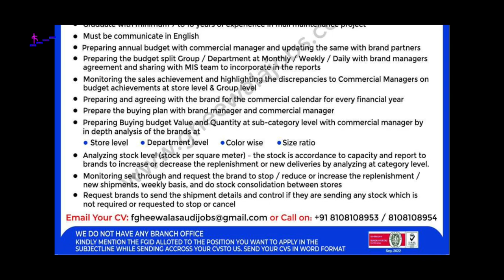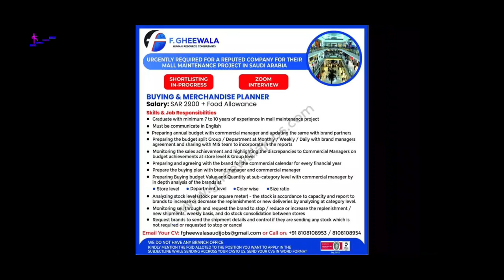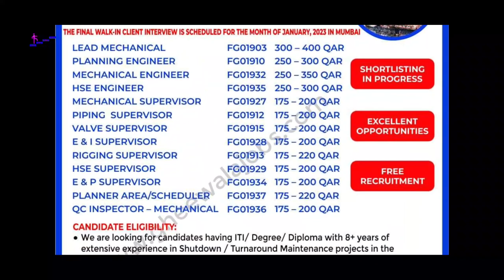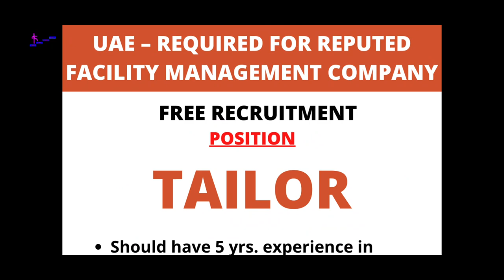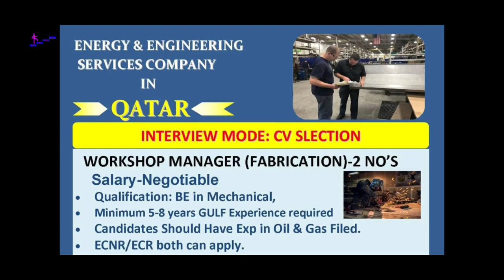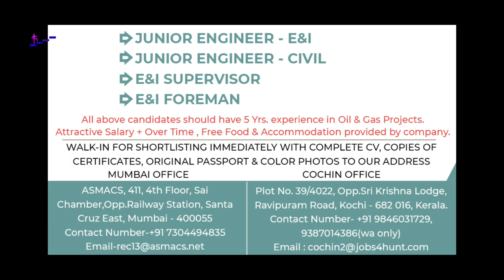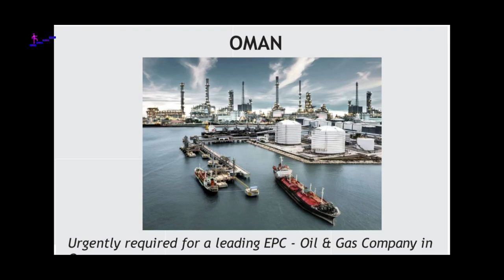Overseas employment news | Gulf job vacancy 2022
Gulfwalkin Job today NewsPaper 19th November 2022

🚀 Overseas jobs for Indian

🇸🇦 Saudi Arabia overseas job
🛫 Zoom interview for mall maintenance project
🛫 Required for reputed Japanese company
🛫 A leading contracting Co requires for their KKIA project
🛫 Free recruitment for one of the leading National Co
🛫 Urgently required for a reputed fmcg industrial Co
🛫 Requirement for Saudi Aramco contractor

🇴🇲 Oman overseas jobs
🛫 Free recruitment for steel manufacturing plant for their shutdown project
🛫 Urgently required for a leading epc oil and gas Co

🇶🇦 Qatar job opportunity
🛫 Hiring for marine construction & Dredging company
🛫 Free recruitment for oil and gas Co for their QAFCO shutdown project
🛫 CV Selection for energy and engineering services Co

🇦🇪 UAE overseas job
🛫 Free recruitment for facility management company
🛫 Vacancy for building operation and maintenance project
🛫 Free recruitment for Airport project
🛫 Required for Semi Government facility management Co
🛫 Free recruitment for a leading Refrigeration company